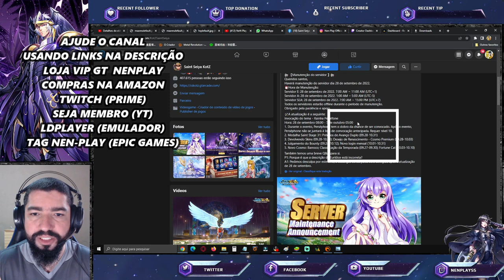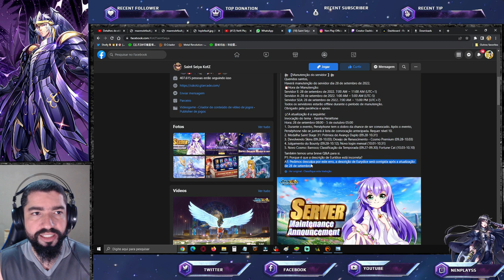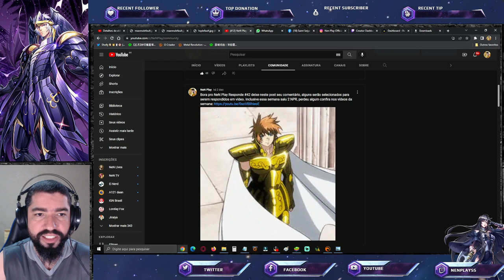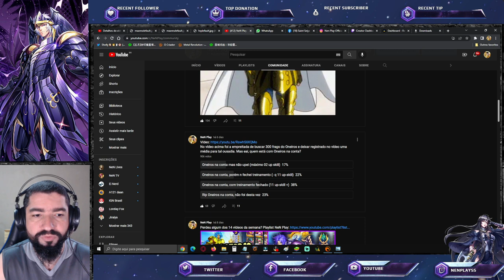Novo Cosmo Meta? Nova Skin Yuzuhira. Enquete Oneiros. Notas de Atualização - Saint Seiya Awakening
Confira as novidades desta semana nas notas de atualização e informações adicionais em saint seiya awakening.